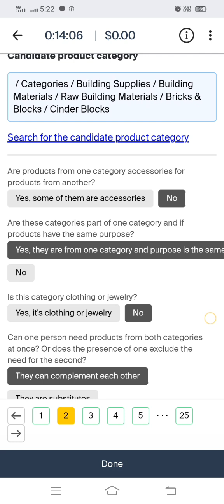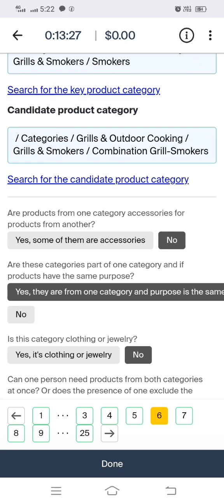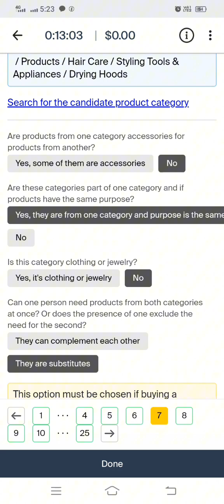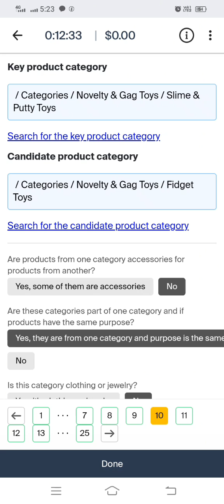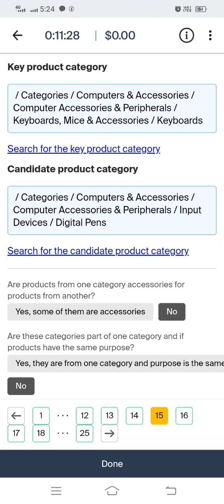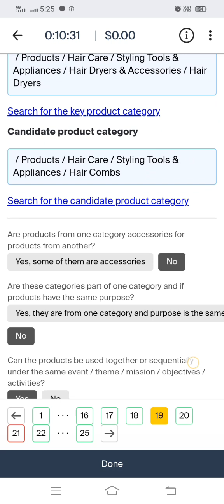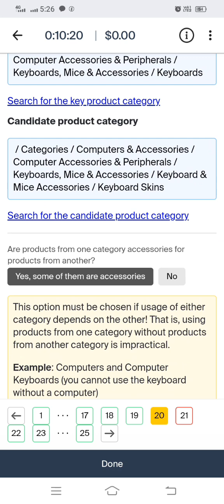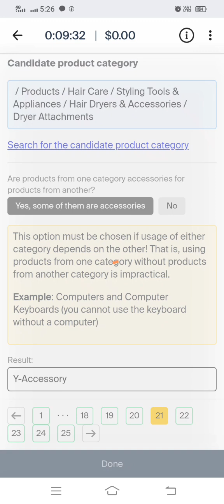Determine how the two product categories relate $0.12 training task many mistakes 🙏